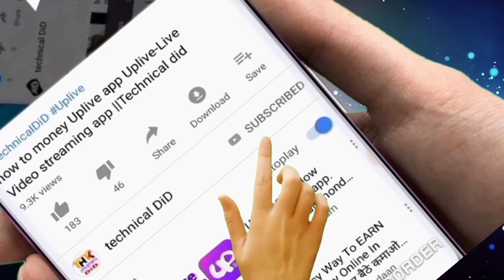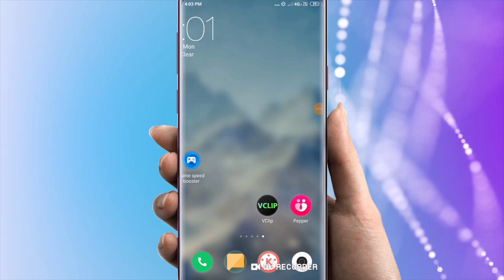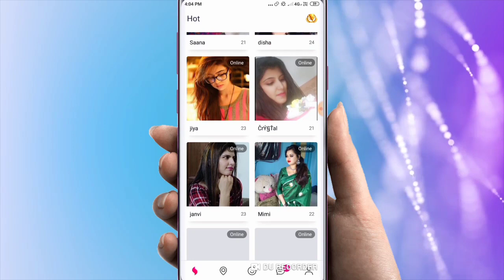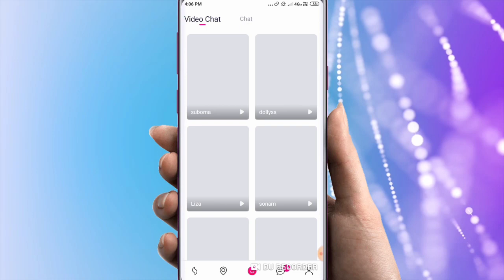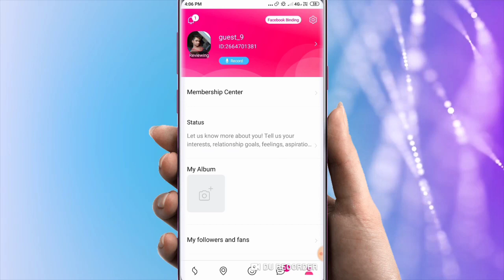how to new app new girlfriend Pepper- New app(Hindi) part 2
Asia Innovations HK Limited
Pepper- New socializing experience

pepper app ko hack kaise kare
pepper app recharge kaise kare
how to use pepper app free
datingapps
best chatting apps for android
pepper app tamil
pepper new socializing experience app hack
free dating app
pepper app
pepper app me chat kaise kare
pepper app free chat
pepper app free chat kaise kare